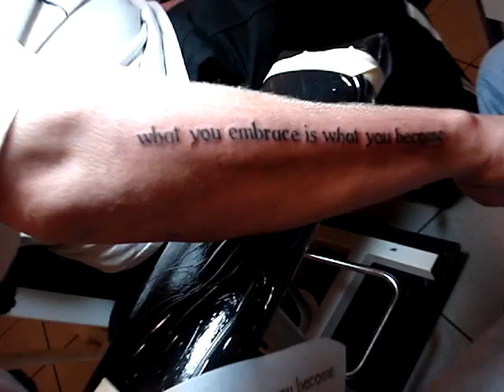Sepp's being tattooed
This morning I've got a tattoo on my right forearm. :)
It's done by Albert from Galaxy Tattoo in my hometown Zutphen (The Netherlands).
The text being tattooed is "what you embrace is what you become", a line from the song "Slip" from my favourite band Six Feet Deep.